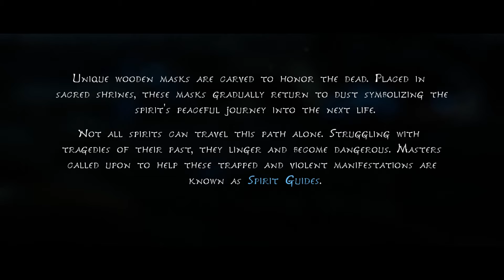Welcome To Kena's Worlds!!!! :) #1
Kena Bridge of Spirits #1